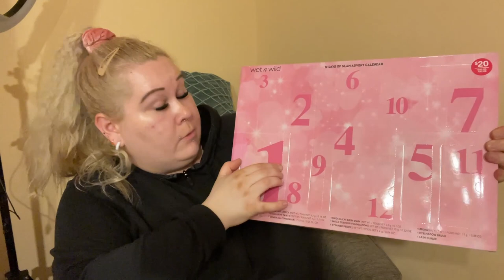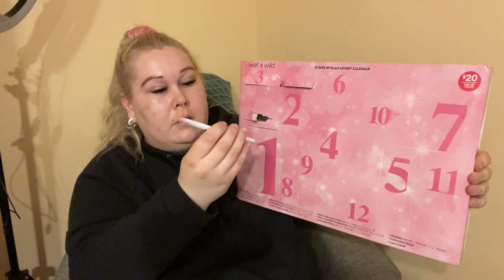DORWAŁAM KALENDARZ ADWENTOWY 🤪 WetnWild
Siemaneczko 😎 Dorwałam na Vinted kalendarz adwentowy! Co myślicie?

MOJA SZAFA NA VINTED: Missystrawberry